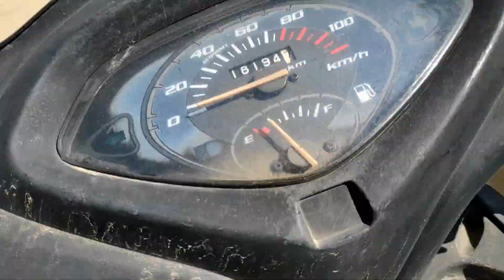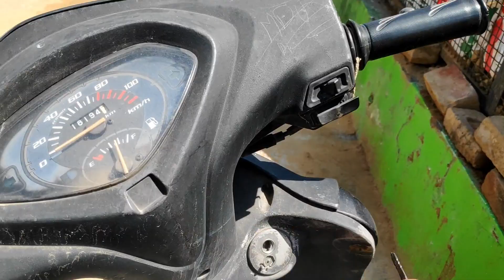छोटा सा ENGINE आराम से 100 पार करदेता है 🔥 CAR चलानी भी नहीं आती थी तबसे इसे 100KM/H पर भागता हूँ 😂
CAR चलानी भी नहीं आती थी तबसे इसे 100KM/H पर भागता हूँ 😂 असली प्यार तो ये है  🔥 ACTIVA 2020 REVIEW